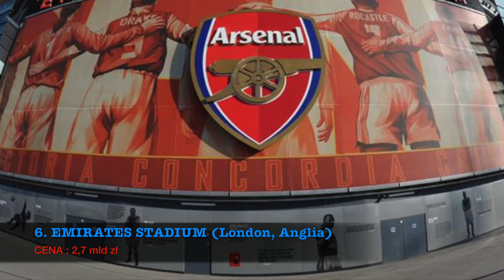10 NAJDROŻSZYCH STADIONÓW ŚWIATA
Będę mega wdzięczny za każdego suba ! Bez was nie dam rady rozwinąć tego kanału, pomożecie ?

Piłka nożna jest jednym z najpopularniejszych sportow wszechczasow sportem na całym świecie. Fakt, że stadionów piłkarskich jest tak wiele, jest tego niezaprzeczalnym dowodem. Może Cię zaskoczyć informacja o tym, ile pieniędzy wydano na niektóre z tych stadionów, a także o kosztach koniecznych do uczestnictwa w typowym meczu. W tym odcinku przedstawie wam 10 najdrozszych stadionow pilkarskich ale i nie tylko !

►Jeśli chciałbyś wspomóc mnie drobnym datkiem
👻 Snapchat ➛ gdzietaniej
📷 Instagram ➛ gdzietaniej